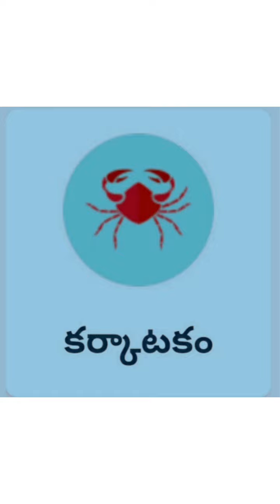Today Rasi Phalalu in Telugu (20-08-22) || Daily Rasi Phalitalu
mesha rasi vrishabha rasi mithuna rasi karkataka rasi simha rasi kanya rasi tula rasi vrischika rasi dhanus rasi makara rasi kumbha rasi meena rasi